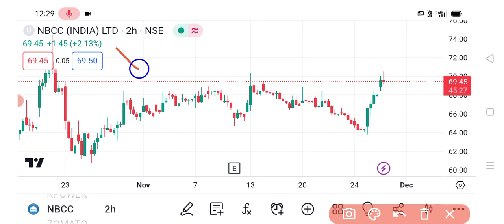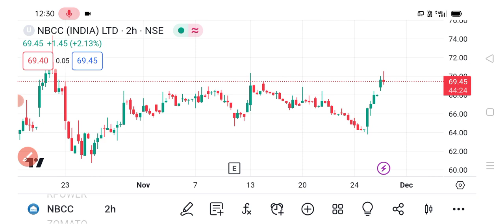NBCC SHARE | NBCC SHARE NEWS | NBCC SHARE LATEST NEWS